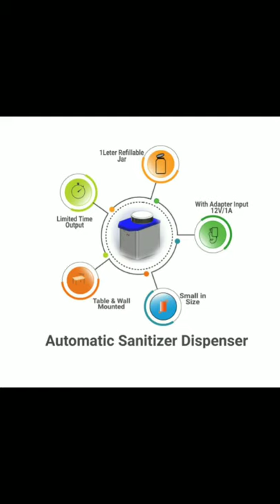Automatic Touchless Hand Sanitizer Dispenser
Why use this product ? :
The manual soap dispenser when will be used by a huge number of the population then the switch or button is ought to be touched of clicked several times. This has two drawbacks. One that the device can be misused if someone long presses the button and will lead to the damage of the device. Thus, working on an automatic basis will prevent the wastage of the soap and also help the device to be durable and the trouble of power cut is reduced to a greater rate the places where the device is installed are shopping malls, airports, hotels, etc have the power backup system. Thus this device is considered to be an idle one. Although the foot-activated dispensers carry a drawback of wastage but still it stands to be the number 1 when it comes to the purpose of safety during the situation of Covid 19 impact.

PRODUCT TECHNICAL SPECIFICATIONS:
• Capacity: 500 ml and 1000 ml (1 Ltr)  Available
• Easy to Refill
• Material: Powder Coated Steel (Rust Proof)
• wall mountable
• Sensor Gauge Limit (No wastage of Liquid)
• Compact in Size
• Input Power : with Adapter (12V-1Amp)